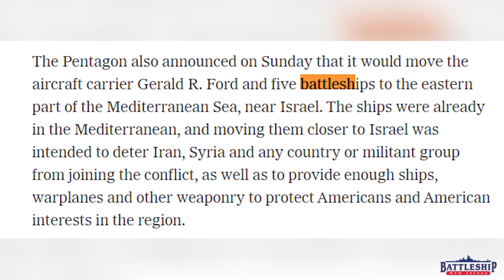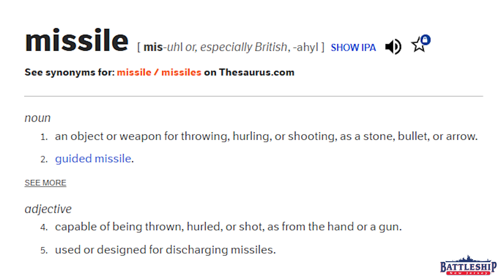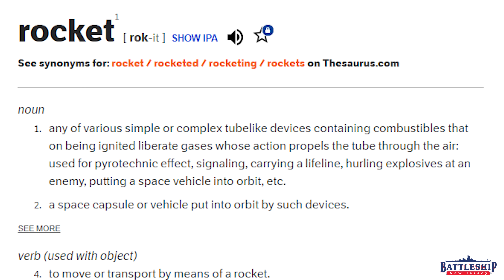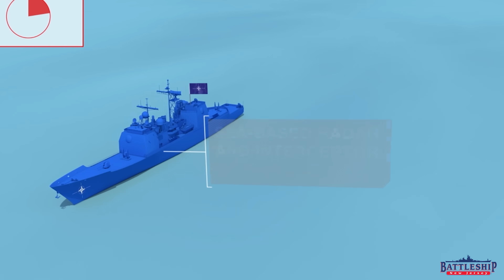Cruise Vs Ballistic Missiles: What's the Difference? And What About Rockets?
This episode is looking at the difference between rockets and missiles.

The views and opinions expressed in this video are those of the content creator only and may not reflect the views and opinions of the Battleship New Jersey Museum & Memorial, the Home Port Alliance for the USS New Jersey, Inc., its staff, crew, or others. The research presented herein represents the most up-to-date scholarship available to us at the time of filming, but our understanding of the past is constantly evolving.